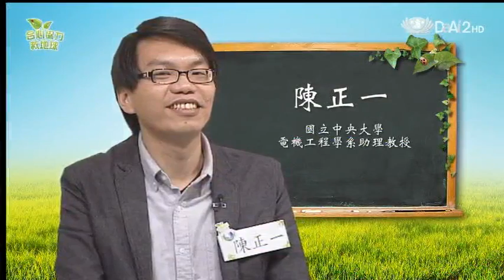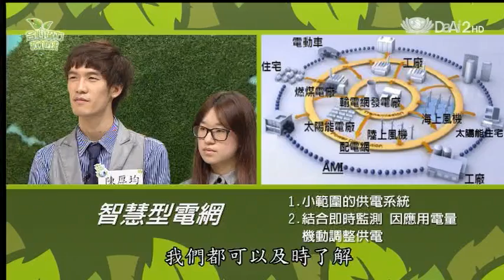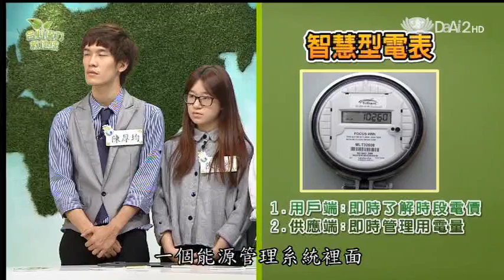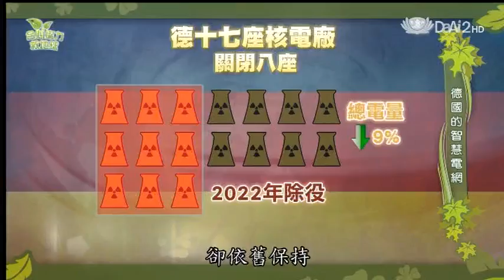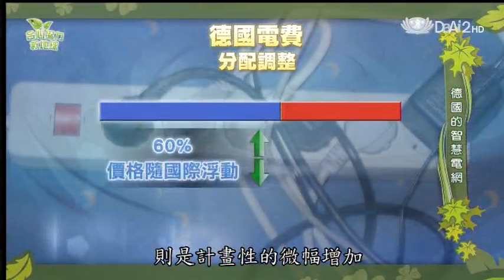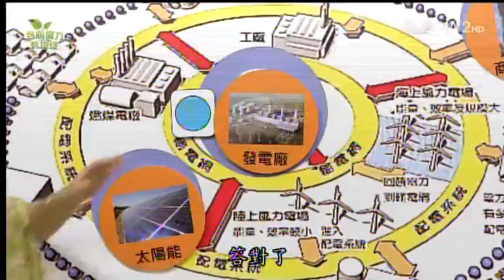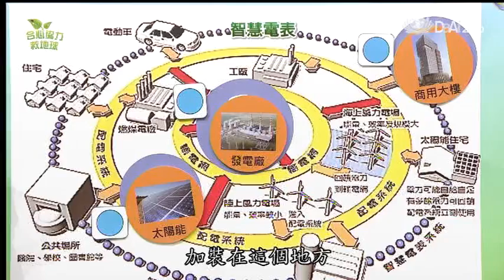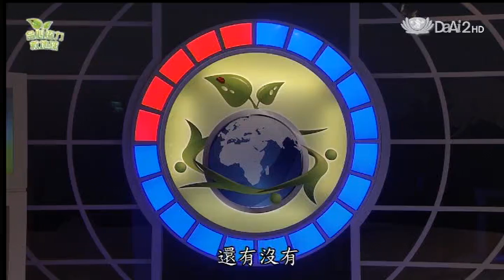20140307《合心協力救地球》一網天下